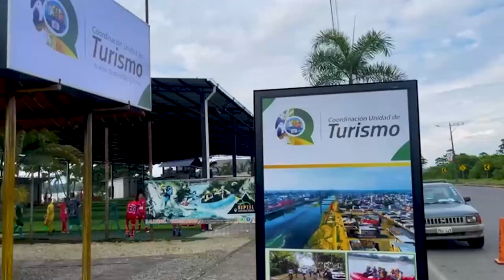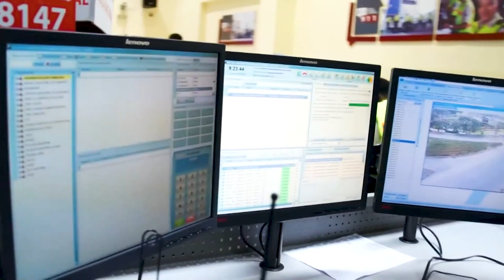John Salcedo Cantos / Alcalde Quevedo 2019 2023 /APORTES SEGURIDAD JSC